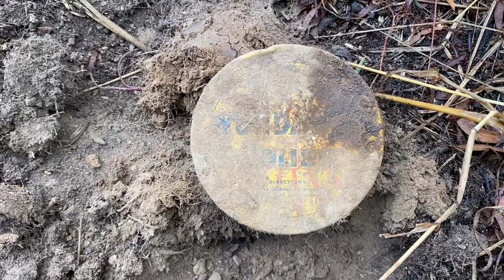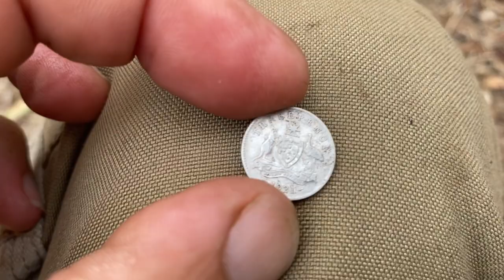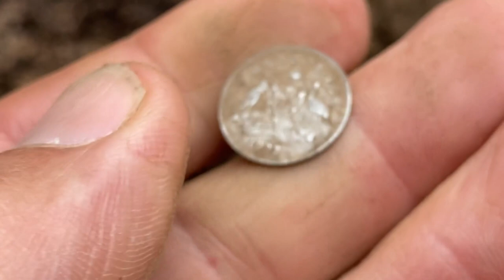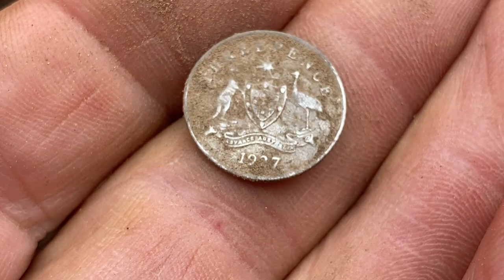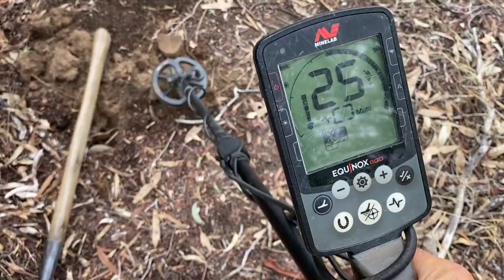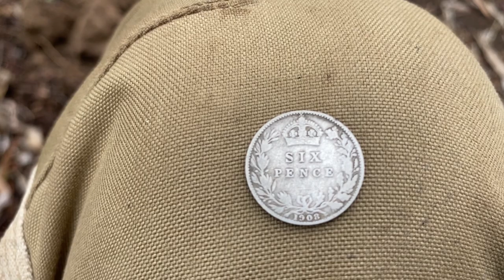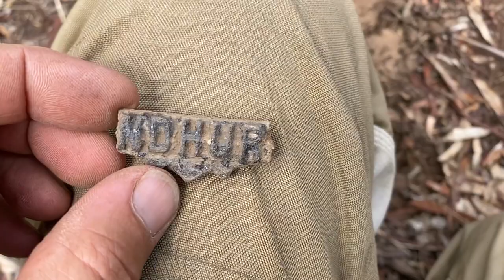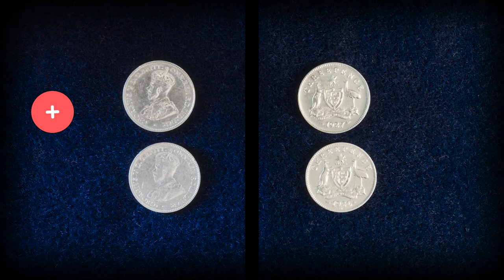Back on the SILVER out metal detecting with another mate and two Equinox 800 Minelab detectors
Well this week I’m out metal detecting with Paul @cointector  and we had a ripper of a time. Lots of laughs, duelling Minelab Equinox 800 ’s with 6 inch coils and the hunt for silver paid off.

Thanks for hunting out my YouTube channel.
My name is Andrew, so why do they call me The Coffee Bush Kid? I may have found the odd gold coin or two in the middle of the coffee bush where others fear to tread.
Metal detecting in Central Victoria, Australia. Goldfields relics, treasures, and the odd Aussie critter.

Music on main animation sampled by permission from Rhath - Orbits

Little detecting animation by Lily Pitcher

If you'd like to support us, you can buy us a coffee

Equipment & Info:

Detectors - Minelab Equinox 800
Minelab 6 inch coil, 11 inch coil and Coiltex 10 x 5 Nox coil
Minelab GPX5000
Editor - My partner in life and Youtube AKA Viv. She uses Mac, Canon and Adobe Premiere Pro. viv.hamilton_photography@instagram